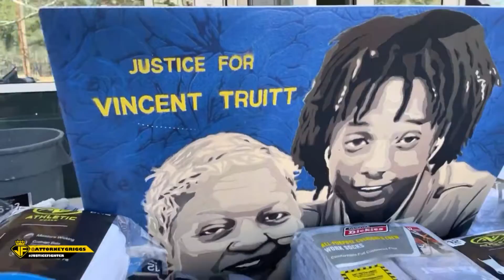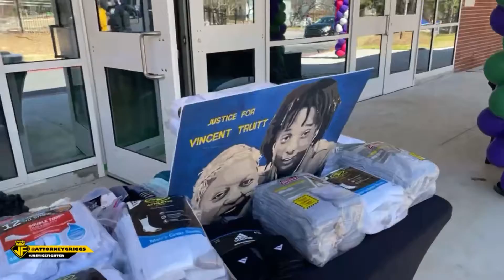The Family of Vincent Truitt launches Sock and Shirt Drive for the less fortunate.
Just days after the injustice decision of the Cobb County DA, the family of VincentTruitt continues their fight for justice with a Sock and Shirt drive for the less fortunate. The family is resolute in getting justiceforvince.